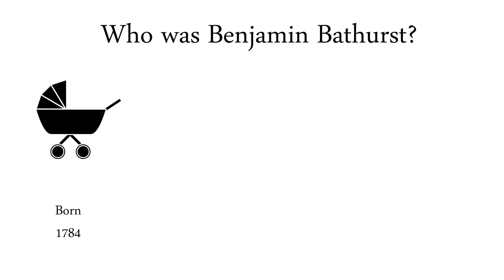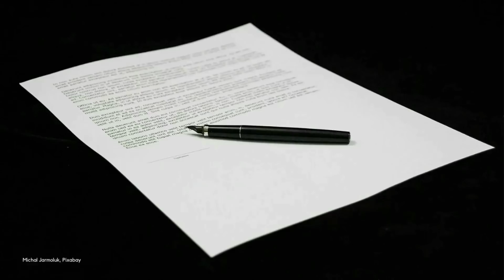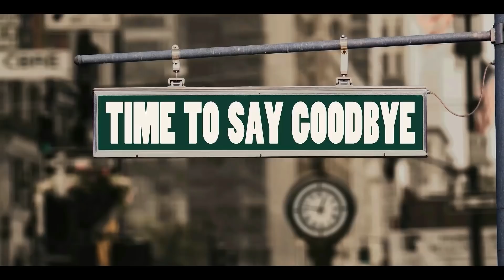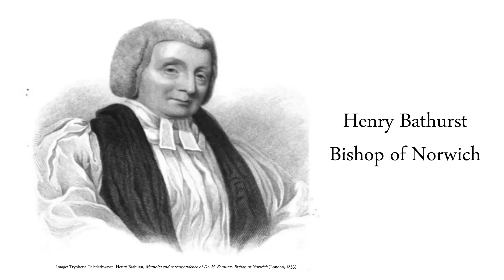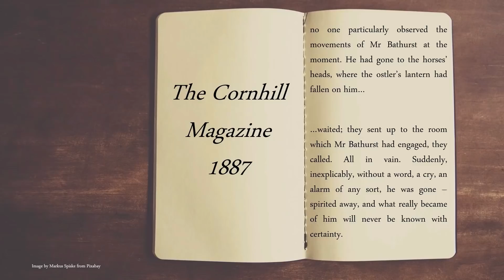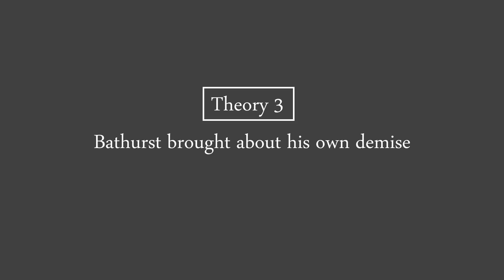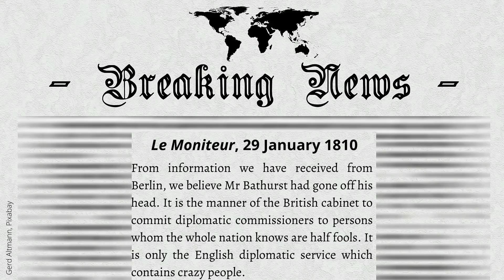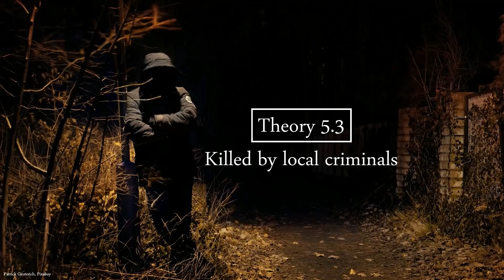THE MYSTERIOUS DISAPPEARANCE OF BENJAMIN BATHURST | Mysterious people documentary | History Calling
The MYSTERIOUS DISAPPEARANCE of Benjamin Bathurst is one of the GREATEST MISSING PERSON'S CASES of all time. What happened to this young British diplomat in Perleberg in 1809. Was it an accident? Foul play? Or perhaps something supernatural? In this mysterious people documentary from History Calling I’ll take you through what we know and what we don’t about this piece of unbelievable history and offer my thoughts as to what might have happened to the unfortunate Mr Bathurst to turn him into a famous unsolved historical mystery. We'll look at whether or not he was kidnapped by Napoleonic forces, if he went mad or if he was trying to escape his travelling companions who he suspected were trying to harm him. One thing's for sure, this is piece of unbelievable history and a mysterious disappearances documentary you won't soon forget.

All links are clicked at a user’s own risk